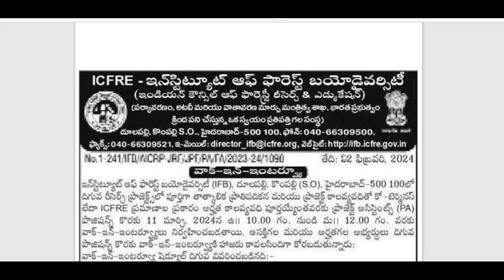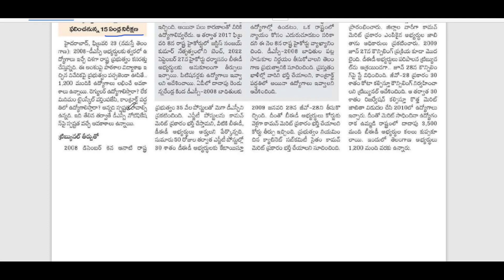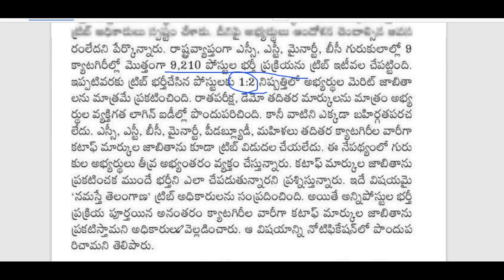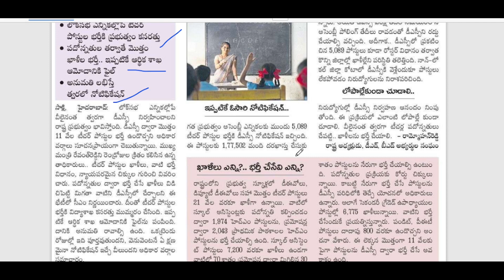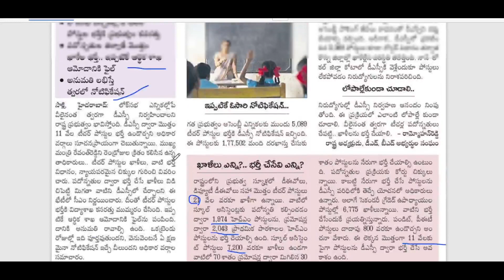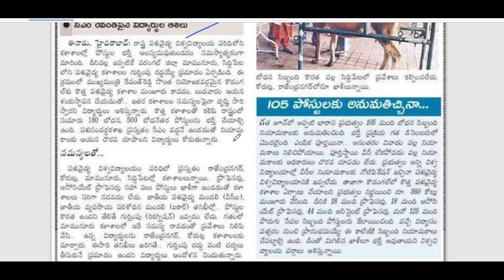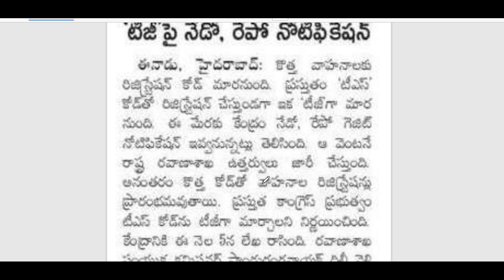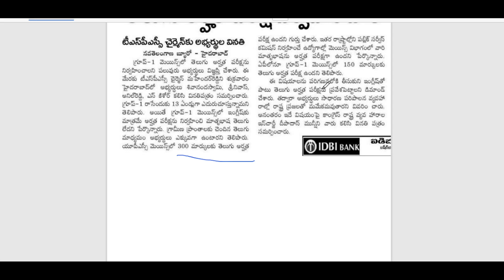11వేల పోస్టులతో DSC ,2008 DSC అభ్యర్ధులకు, గ్రూప్ 1 లో తెలుగు పేపర్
ఈరోజు విద్య,ఉద్యోగ సమాచారం Daily Education and Employment Information @IndianKnowledgeUniversity